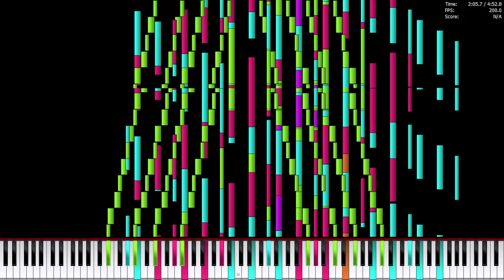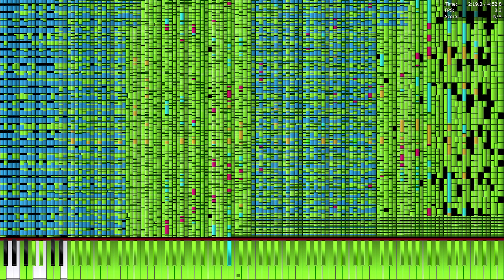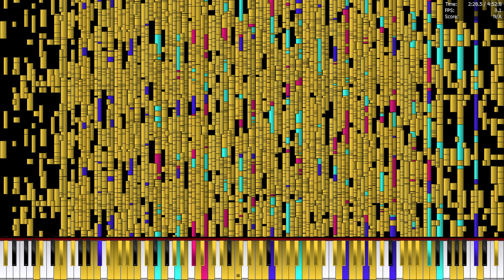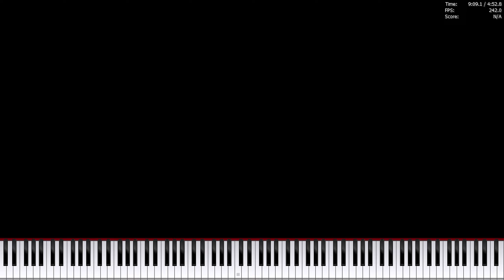[Black MIDI] Intel Pentium III 1 GHz vs The Antichlorobenzene 8.1 Million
MIDI Visualizer: Piano From Above 1.1.0 x86 (Stock unmodified)
MIDI Synth: OmniMIDI 8.3
Recording: AVerMedia Live Gamer HD 2
Soundfont: BlackHawk Piano 3.5

PC Specs:
Intel Pentium III EB 1 GHz (1C/1T)
512MB SDRAM 133 + 8GB pagefile (using PAE patch)
Nvidia GeForce FX 5700 VE 256MB DDR
Sound Blaster PCI 512 (CT 4790) using kX audio driver
Windows XP SP3 x86
240GB SSD